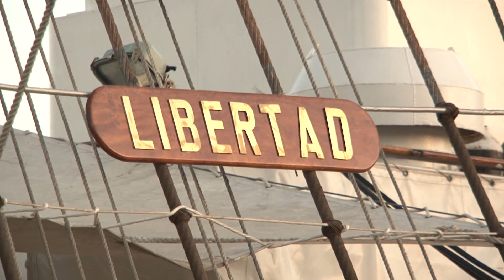Velas Latinoamérica 2014 3